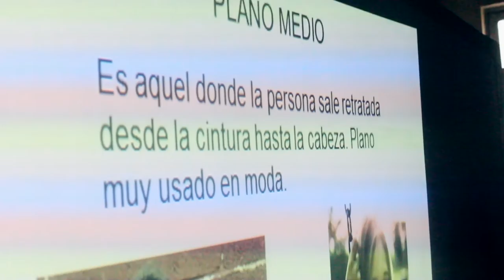Clase de Fotografía - Escuela Llano Subercaseaux